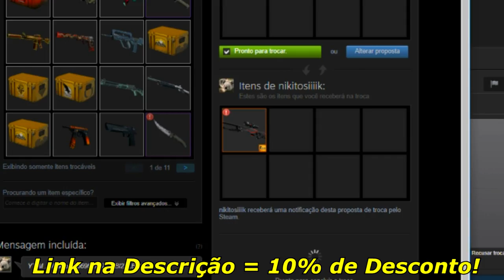KNG ZOANDO NA LIVESTREAM com NAMORADA! VSM O MELHOR PLAYER BRASILEIRO? CS:GO Highlights #10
Counter-Strike: Global Offensive [ENG/BR]

♦ About Business!

🐦 c4mcs
♦Nenhuma rede social disponível para divulgação!